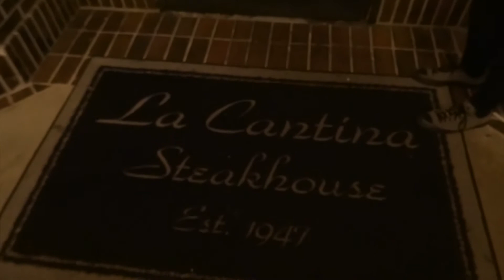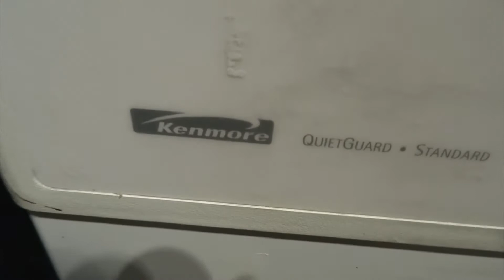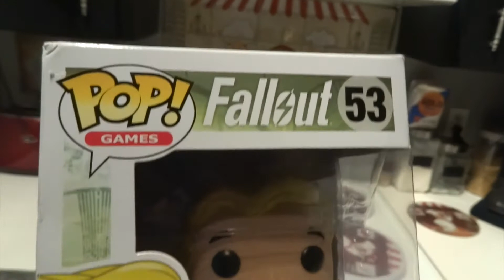A NEW REFRIGERATOR?!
VLOG:#368..RECORDED:SATURDAY, NOVEMBER 25, 2017: Aly and I are geting a New Refigerator in a couple weeks..we had a problem with the freezer in our current one. Also, praise and worship at church and Lindas La Cantina Steakhouse for dinner. I told u I wasn't a vegetarian..

We are a Christian, Interracial Family. I am Cher, widowed Mom of 3, I have 3 Grandchildren. My Older Daughter, Amber lives on her own with her kids. My Son, Micah is a US Marine. My youngest, Aly is 17 and is PDD-NOS-Autism Spectrum Disorder (high functioning) We started our channel on January 1, 2015. This is our Journey. We live in Orlando Florida with our 8 year old Sheltie, Max who passed away on April 19, 2017.. We got a new Persian kitten on May 19, 2017. He was born March 12th.His name is Romeo.

We don't have a set schedule for videos but post every Saturday. If you have any video suggestions please leave them in the comments below.